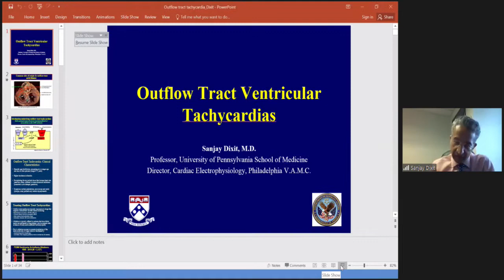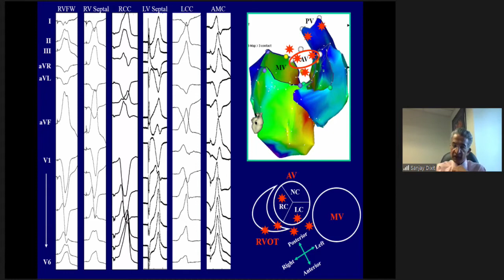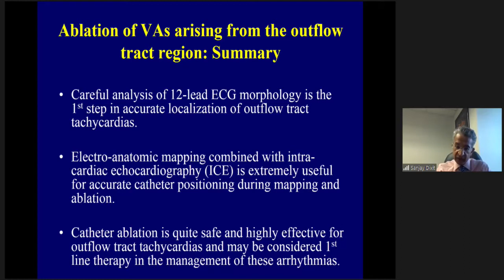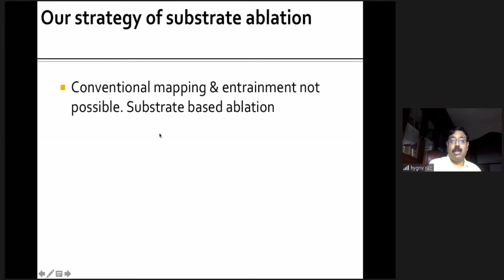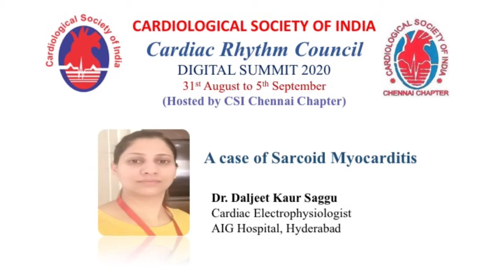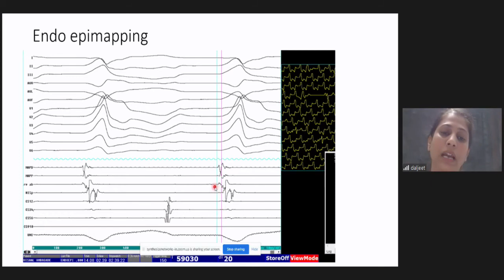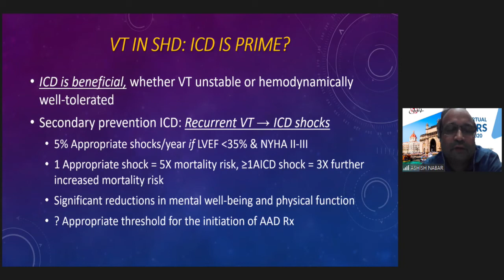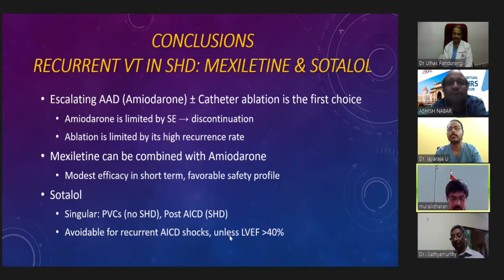Cardiac Rhythm Council 2020 31 August 2020 06 29 32 PM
Cardiac Rhythm Council 2020 - Day 1